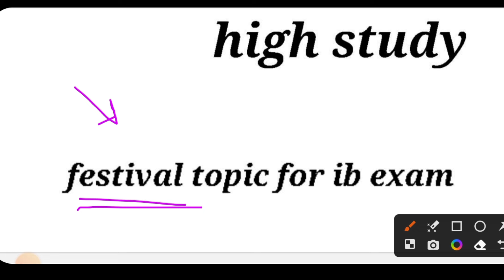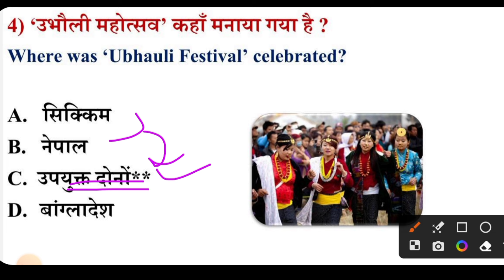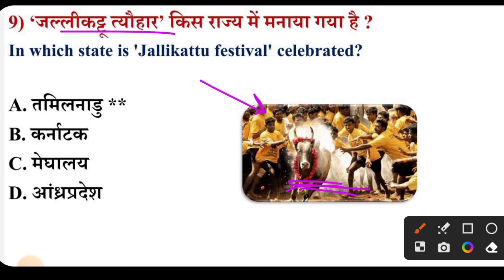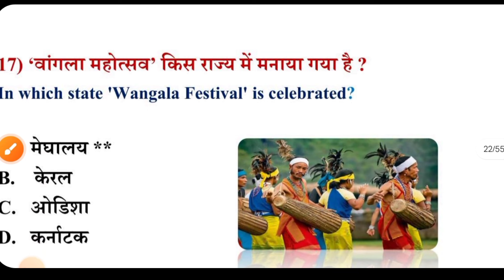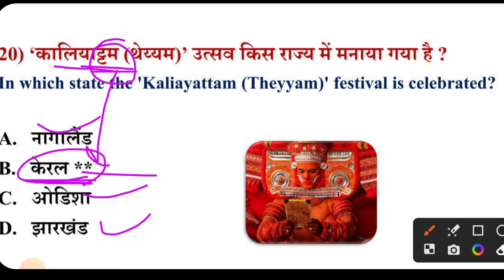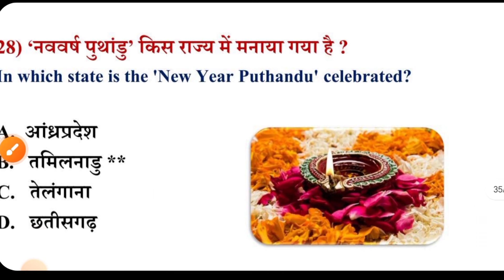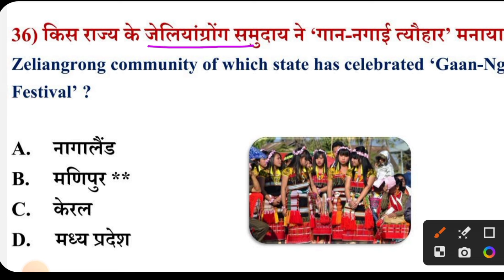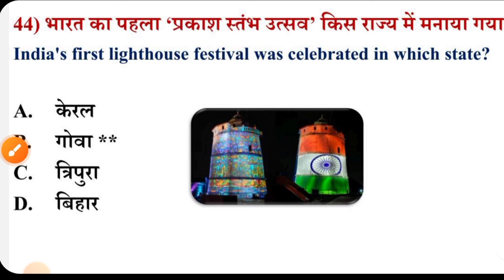Fair & Festival Of India 2023 | festival current affairs 2023 | important festival | ib acio classes